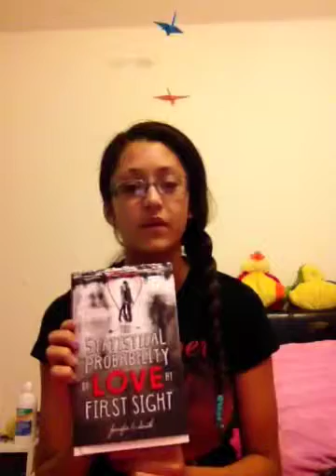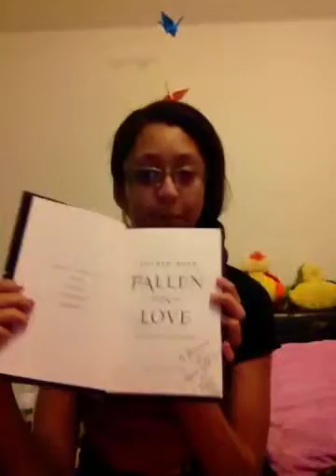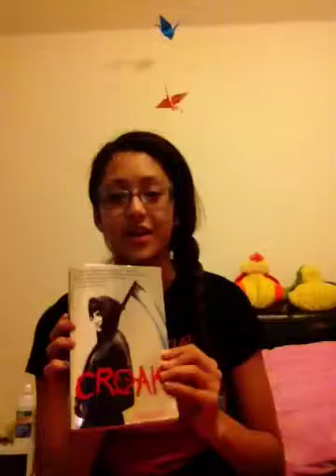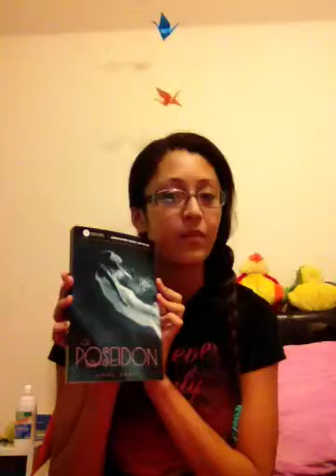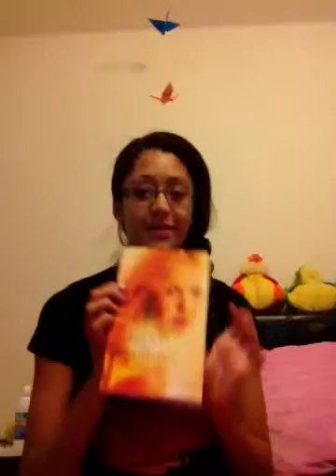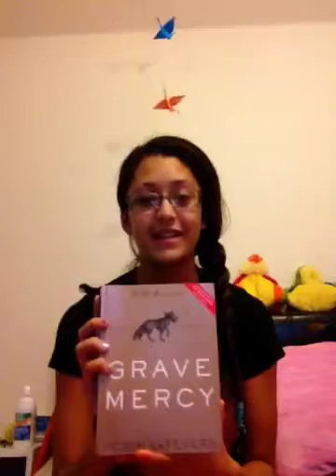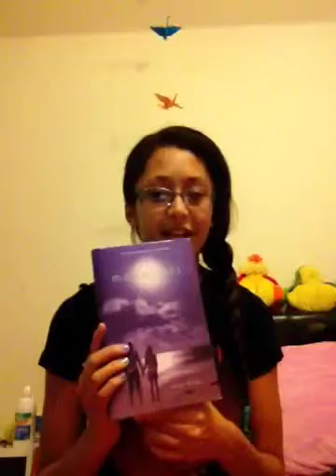To Read Vlog 2 -Jasmine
My second to read vlog :)